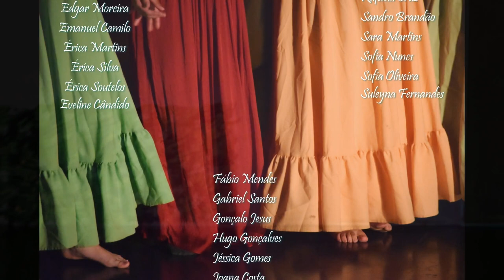Nos Montes de Viriato - Encenação de Victor Sezinando - 7 de Maio de 2021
Nos Montes de Viriato, opereta de José Carlos Godinho, encenada por Victor Sezinando, interpretada pelos alunos de Artes do Espectáculo (10.º 13 & 11.º 13) da Escola Secundária D. Pedro V. Lisboa, Auditório Chaves Santos, 7 de Maio de 2021. Fotografia & vídeo: São Ludovino.

* Viriato (181 a.C. – 139 a.C), chefe da tribo dos Lusos, o primeiro fundador de Portugal.
In The Mountains of Viriato – Operetta by José Carlos Godinho, staged by Victor Sezinando, performed by the students of Performing Arts 810.º 13 & 11.º 13) of D. Pedro V Secondary School, Lisbon, May 7, 2021. Photography & video by São Ludovino.
  * Viriato (181 BC – 139 BC), chief of Lusos tribe, the first founder of Portugal.

Texto e Música / Text & Music
José Carlos Godinho

Encenação / Staging
Victor Sezinando

Interpretação / Cast
Anthony Cardoso
Carolina Fonseca
Catarina Carrapeta
Clara Zamorano
Daniel Ramalho
Daniela Costa
Diana Martins
Edgar Moreira
Emanuel Camilo
Érica Martins
Érica Silva
Érica Soutelos
Eveline Cândido
Fábio Mendes
Gabriel Santos
Gonçalo Jesus
Hugo Gonçalves
Jéssica Gomes
Joana Costa
Joana Martins
José Barata
Laysa Sousa
Leonor Fernandes
Leonor Morais
Luana Lobo
Luana Santos
Lucas Gonçalves
Márcia Carvalho
Margarida Gerardo
Maria Caetano
Maria Dutra
Matilde Fonseca
Rafaela Cruz
Sandro Brandão
Sara Martins
Sofia Nunes
Sofia Oliveira
Suleyna Fernandes

Fundo Musical / Background Music
* Anonimo XVI sec. - Vaghe bellezze e bionde trecce d'oro performed by ©Maurizio Oddone from album Musiche del XVIº Secolo, 2011
* Temas da Opereta “Nos Montes de Viriato” de ©José Carlos Godinho interpretados pelos alunos
* Ay, linda amiga de autor anónimo, Península Ibérica, século XVI